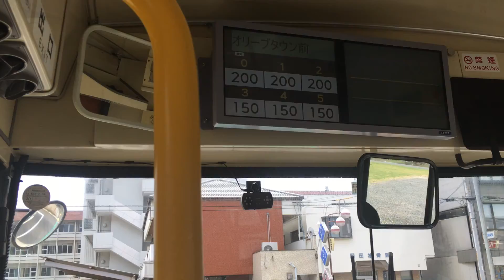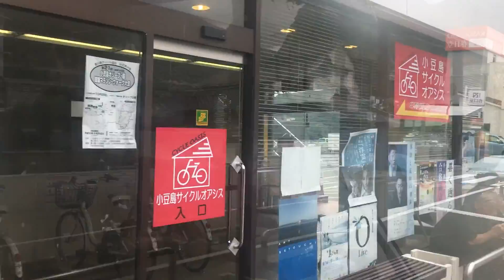小豆島オリーブバス 前面展望[2/2]車窓 オリーブタウン前(土庄)→福田港/ 北回り福田線 小豆島中央病院1035発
1.日本高速縦断ツアー
2.全都道府県くまなく巡回ツアー
「オリーブタウン前」＝平成30年9月1日から「東洋紡績渕崎工場跡」からバス停留所名が変更されました。